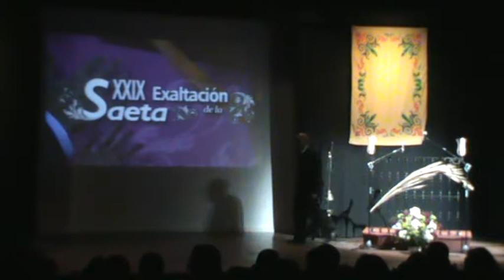"Nuestro Alcor": XXIX Exaltación de la Saeta (II)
En esta segunda parte actúan la joven Laura Rodríguez (Carmona), Fran Ruiz (El Viso del Alcor), María Piedad Burgos (El Viso del Alcor),  Antonio Pulido (Carmona), Antonia Gómez (El Viso del Alcor), José Jiménez Algaba (El Viso del Alcor) y el guitarrista José Esteban Rodríguez Cosano (Casariche) interpreta "Saetas del Silencio" (Siglo XVII), "Perdona a tu pueblo" (Saeta por seguidilla con cambios por martinete), "Saeta" de Antonio Machado (Carcelera con música de Serrat) y una pieza dedicada a nuestra Excelsa Patrona Santa María del Alcor Coronada.

Cuaresma 2016.
El Viso del Alcor, Sevilla.